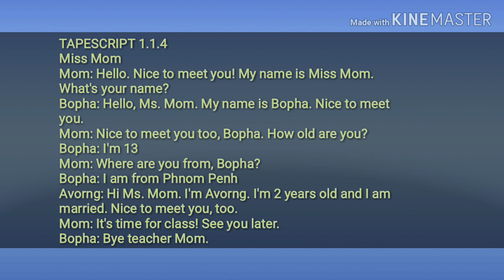Tapescript 1.1.4 English Grade 7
Chapter 1
UNIT1
TAPESCRIPT 1.1.4